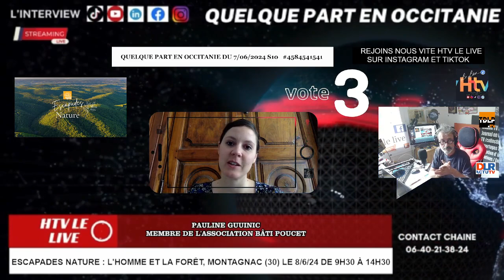Escapades Nature : L'homme et la forêt, Montagnac (30) le 8/6/24 de 9h30 à 14h30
Interview Pauline Guuinic, Membre de l'association Bâti Poucet